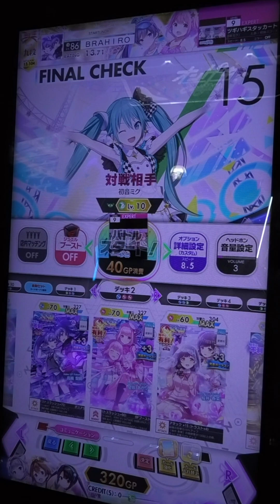『オンゲキbrightMEMORY』【初見】ツギハギスタッカート 初音ミク、桃井愛莉、日野森雫 「EXPERT」FCFB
どうも、Black RoseアパスラーHIROYUKIです。

続いては、初音ミク、桃井愛莉、日野森雫 ツギハギスタッカートです。